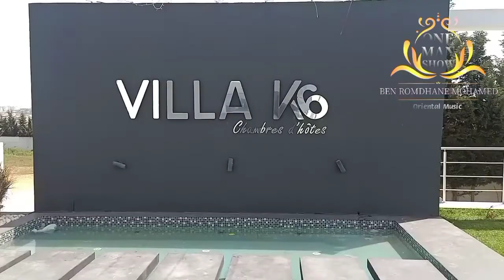BEN ROMDHANE MOHAMED ORGANISTE CHANTEUR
BEN ROMDHANE MOHAMED
ORGANISTE & CHANTEUR
ONE MAN SHOW
Borj Louzir * Ariana

Réservez Votre Soirėe De Rêve avec La Star du ONE MAN SHOW :

🎀BEN ROMDHANE MOHAMED🎀

Ou Appelez Notre Infoline au :

☎ : 56127024 / 21623026

Soyez La Bienvenue chez nous ❤️